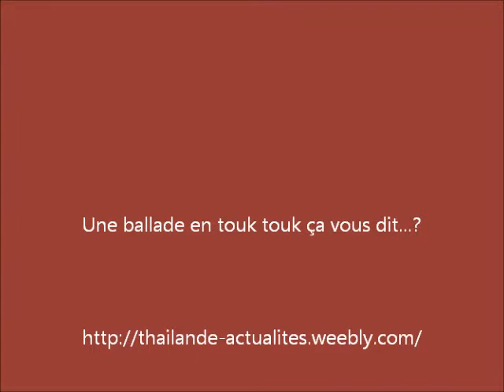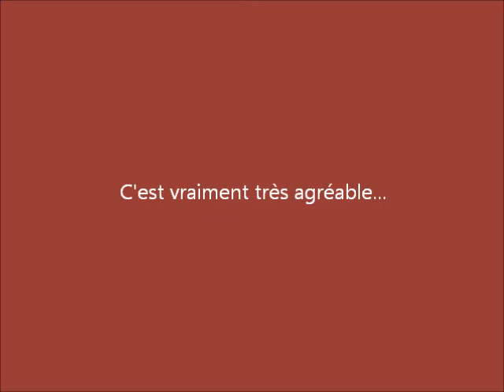Une ballade en touk touk ça vous dit...?